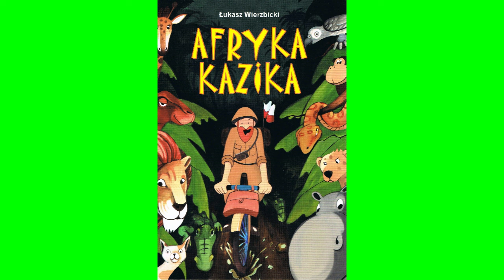Streszczenie szczegółowe lektury " Afryka Kazika"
Czyta Aleksandra Piskorz-Zientarska
Opracowanie streszczenia Justyna Koch